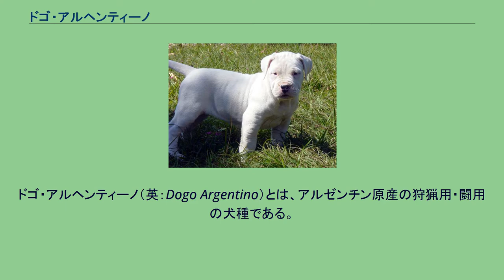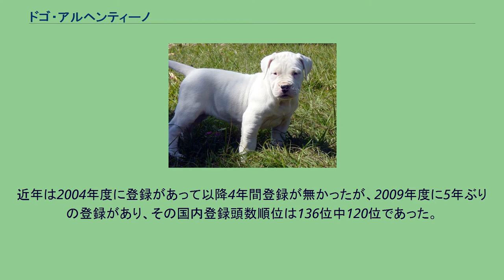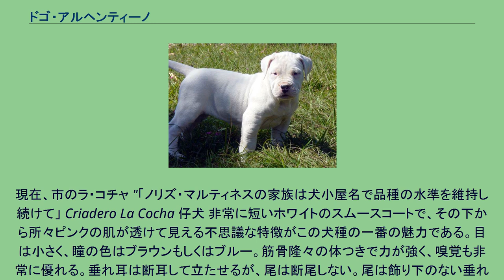ドゴ・アルヘンティーノ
ドゴ・アルヘンティーノ（英：Dogo Argentino）とは、アルゼンチン原産の狩猟用・闘用の犬種である。
別名はドゴ・アルベンティーノ、アルゼンチン・ドゴ（英：Argentin Dogo）、アルゼンティニアン・マスティフ（英：Argentinian Mastiff）。
本来は闘犬として作出が始まったが、作出初期の段階で嗅覚が鋭く、狩猟能力に長けていたためピューマなどの大型獣用の猟犬として使うために計画は路線変更された。
1925年に作出が開始され、作出者兄弟はスペインから闘犬種であるコルドバ・ドッグの雌を10頭入手し、これの力強さをキープしたまま、獰猛性を抑えて忠実な性格を引き出すために綿密な作出計画が立てられた。
はじめにこのコルドバ・ドッグにイングリッシュ・ポインターが交配されたが、これにより早くも狩猟犬としての優秀な能力を開花させたため、少しだけ作出計画が修正され、更なる異種交配が続けられた。
イングリッシュ・ポインターの次は穏やかで優しくも体力のある性質を加えるためのボクサー、サイズを大きくし、脚を長くするためのグレート・デーン、勇猛果敢で痛みに強くするためのブルテリア、更に忠実さと勇敢さを強調し、胸を広くさせるためのオールド・イングリッシュ・ブルドッグ、オオカミをも仕留める、優れた狩猟能力を加えるためのアイリッシュ・ウルフハウンド、アゴを強くするためのボルドー・マスティフ、穏やかな性格を強調し、純白のコートにするためのグレート・ピレニーズ、コートを短くし、力を強くするためのスパニッシュ・マスティフを順次交配させることによってドゴ・アルヘンティーノは作出された。
なお、この作出に用いられた犬種はデズモンド・モリス著書『デズモンド・モリスの犬種事典』（誠文堂新光社）で述べられている説を採用しているが、専門家によっては最初にコルドバ・ドッグに交配された犬種はイングリッシュ・ポインターではなくスパニッシュ・ポインターであるとされていたり、最後に交配された犬種はスパニッシュ・マスティフではなくイングリッシュ・マスティフであるととなえる異説も存在する。
しかし、それ以外の使用された犬種についてはほとんど異説が無い。
このように多くの犬種を交配させ、1947年に完成したドゴ・アルヘンティーノはピューマやイノシシの狩りに使われたのだが、一部では違法な闘犬として使われてしまったため、イギリスなどでは凶暴な犬種というレッテルを貼られてしまい、無許可での飼育、販売、輸入が規制されてしまう事態にもあってしまった。
しかし、原産国や珍犬種を好む国からは人気があり、ショードッグやペットとして飼育されている。
日本でも不思議な魅力に惹かれて飼育する人もいて、数年に一度国内登録がある。
近年は2004年度に登録があって以降4年間登録が無かったが、2009年度に5年ぶりの登録があり、その国内登録頭数順位は136位中120位であった。
現在、市のラ・コチャ "「ノリズ・マルティネスの家族は犬小屋名で品種の水準を維持し続けて」 Criadero La Cocha 仔犬 非常に短いホワイトのスムースコートで、その下から所々ピンクの肌が透けて見える不思議な特徴がこの犬種の一番の魅力である。目は小さく、瞳の色はブラウンもしくはブルー。筋骨隆々の体つきで力が強く、嗅覚も非常に優れる。垂れ耳は断耳して立たせるが、尾は断尾しない。尾は飾り下のない垂れ尾。体高61 - 69cm、体重36 - 45kgの大型犬で、性格はプライドが高く攻撃的であるが、訓練を積めば忠実で友好的な面を伸ばすことも可能である。しかしながら初心者には飼育できない犬種で、しっかりとした管理がなければ飼育することが出来ない。散歩の際には口輪をはめ、太いリードと胴輪をつなぐ必要がある。また、単にペットとして飼育したいのであれば、去勢・避妊手術を行うことにより性格を和らげることが出来る。なお、イギリスなど危険な犬種の飼育を規制している国では首の皮下にマイクロチップを埋め込み、登録を行うことが義務付けられている。